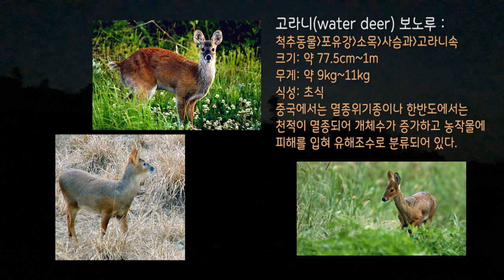고라니 울음소리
고라니의 울음소리
한밤중 고라니가 울어댄다.
고라니 울음소리를 들어보신 분들은 아시겠지만
참 깹니다.
얼굴은 그렇게 이쁘고 순진하게 생겼는데..
울음소리는 정말 안 어울립니다.
처음 자연에 와서 한밤 중에 고라니소리를 듣는데..
무슨 괴물이 나타난 줄 알았습니다.
혹시 못들어 보신 분들을 위해
아주 짧은 영상을 준비했습니다.
그냥 한번 들어보세요

아주 짧습니다
감사합니다